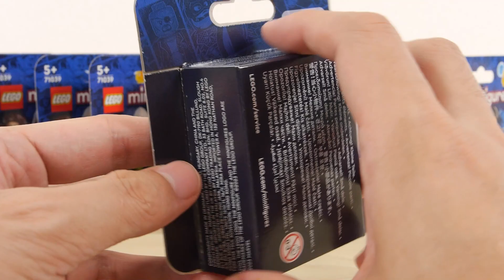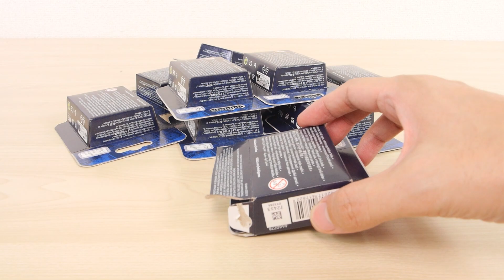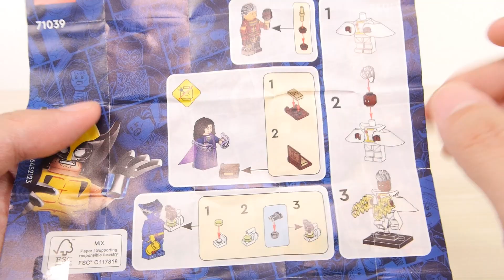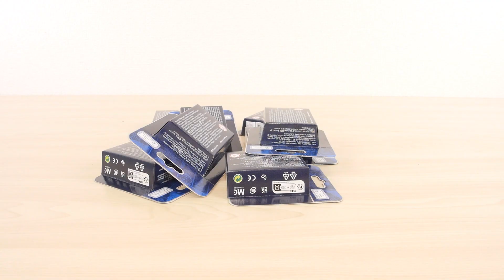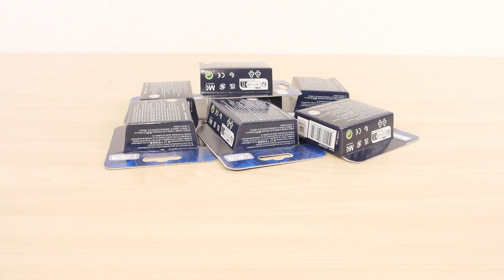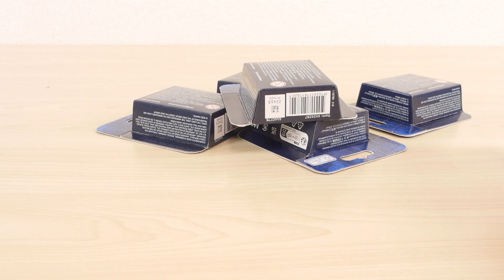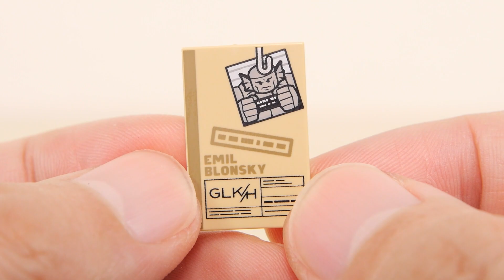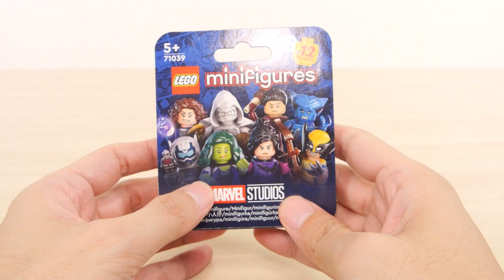新弓矢が登場！ レゴ ミニフィギュア マーベル2 71039 ／ LEGO Minifigures Marvel Series 2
マーベルシリーズのキャラクターのミニフィグパック第2弾です。全12種類です。パッケージは箱型になっています。